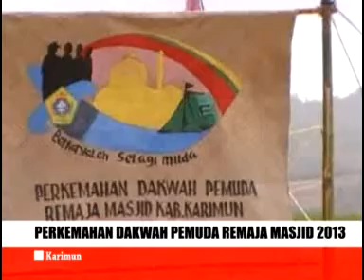Perkemahan dakwah pemuda remaja Masjid 2013